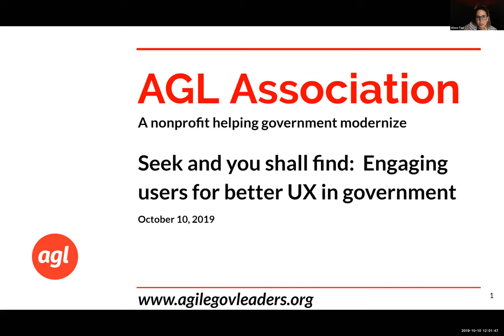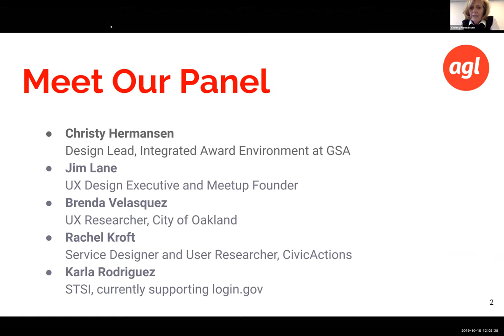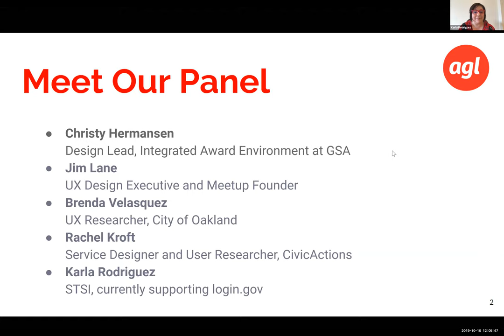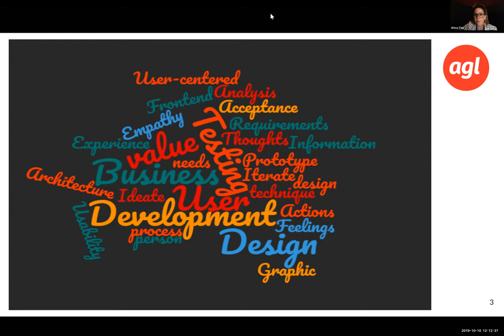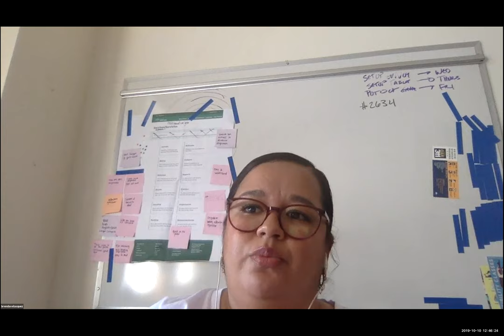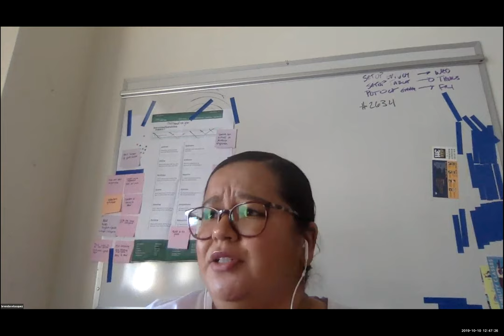Seek and you shall find: Engaging users for better UX in government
Practical advice from UX leaders on how to find and engage users to build government services that work for everyone. Panelists include: Christy Hermansen | Design Lead, Integrated Award Environment at GSA; Jim Lane | UX Executive and NoVA Meetup Founder; Brenda Velasquez | UX Researcher, City of Oakland; Rachel Kroft | Service Designer and User Researcher, CivicActions; Karla Rodriguez | STSI